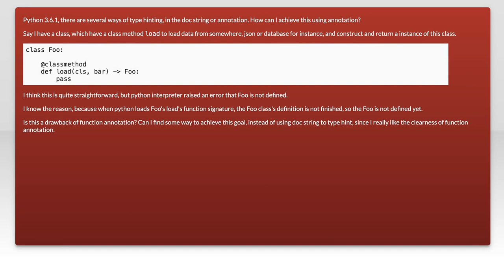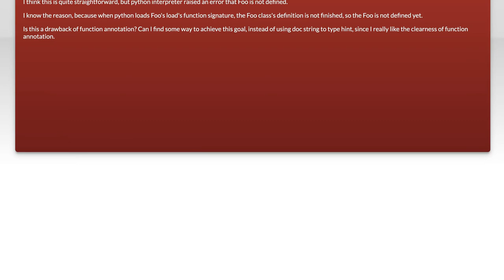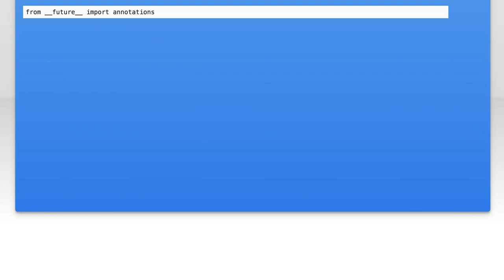python function annotation in class return type is the class raise undefined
python: python function annotation in class return type is the class raise undefined

Related to: python, annotations, python-3.6